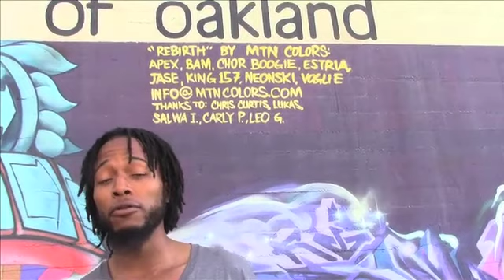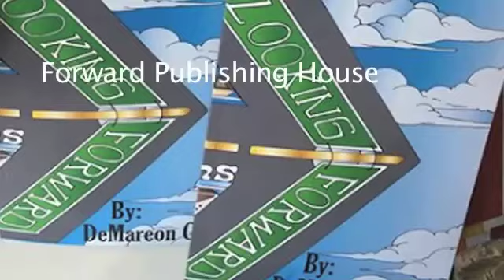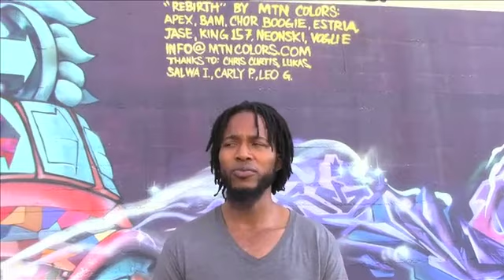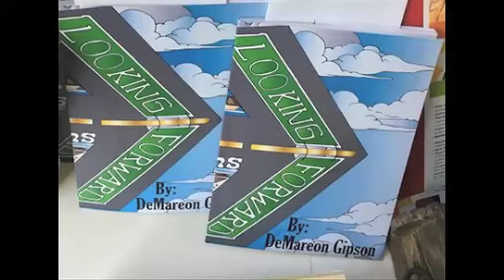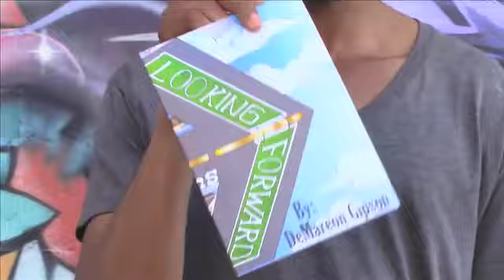Author and Poet Laureate DeMareon Gibson